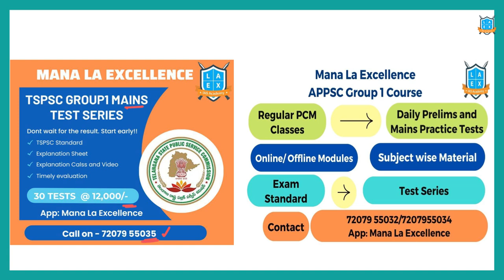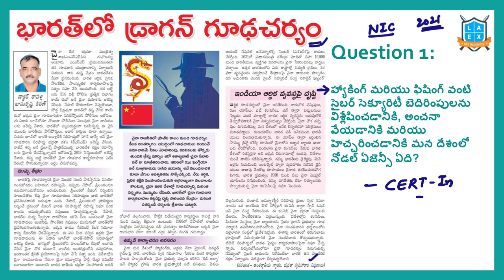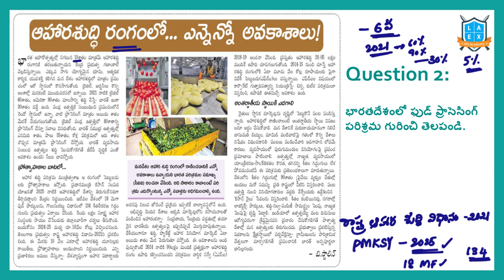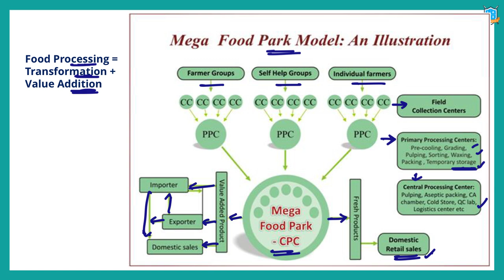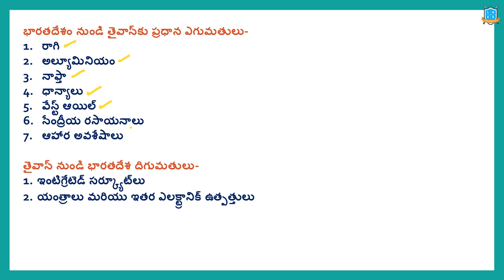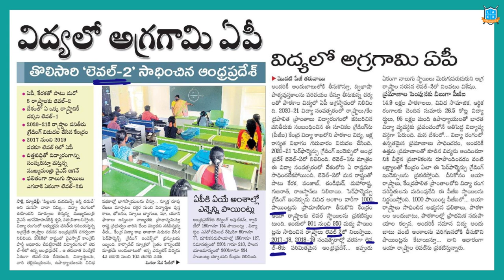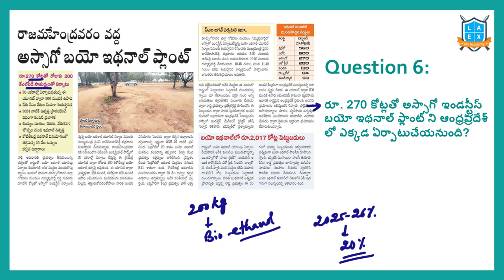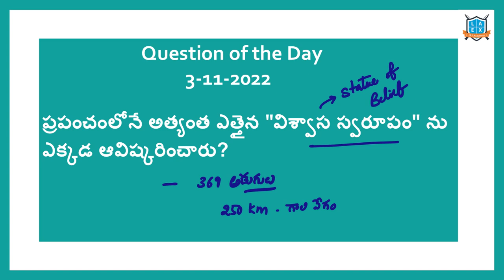Daily Current Affairs in Telugu | 4 November 2022 | Today Important Current Affairs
1. భారత్ లో డ్రాగన్ గూఢ చర్యం (00:30)
2. ఆహార శుద్ధి రంగం (03:37)
3. చైనా - తైవాన్ బంధం (08:14)
4. దేశ వ్యాప్తంగా 20 వేల స్కూళ్ల మూత (11:16)
5. RBI ఎంపీసీ ప్రత్యేక భేటీ (14:27)
6. రాజమహేంద్రవరం వద్ద అస్సాగో బయో ఇథనాల్ ప్లాంట్ (16:16)
7. రుషికొండపై అధ్యయనానికి కేంద్ర బృందం (17:44)

In this video, We discussed the important news Articles for 4th November 2022 current affairs. The aspirants are advised to watch the entire lecture for better understanding.

Phone:
*Mana La Excellence Telegram Channel Link*

Address:
La Excellence IAS
1st floor, #1-10-223/s,

English:
La Excellence IAS Coaching Institute
Kannada: